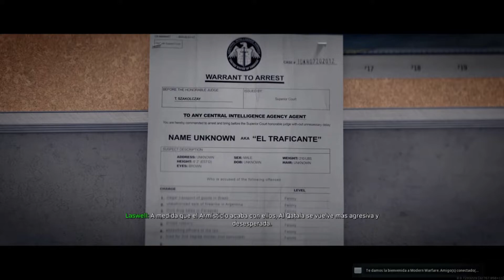Call of Duty: Modern Warfare (2019)(PS4) // Spec Ops (CO-OP) gameplay (1080p60)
PS: The 1080p60 video processing was performed with the OpenShot Video Editor